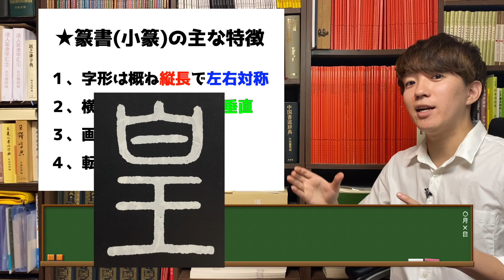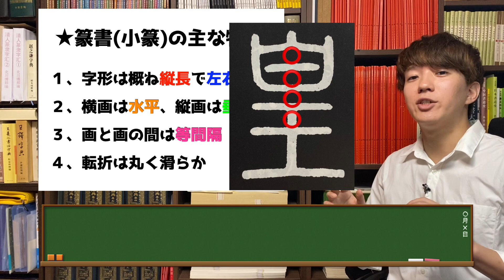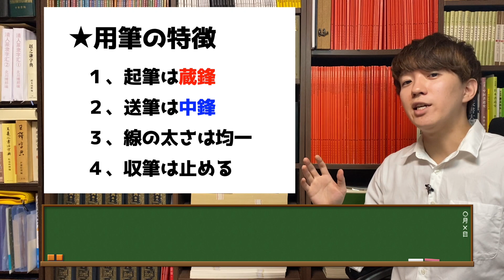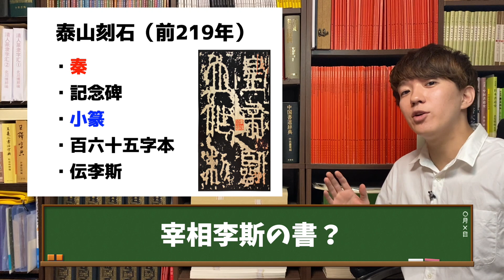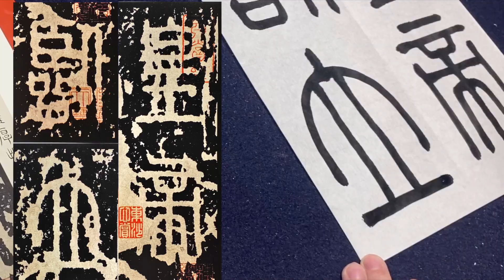【泰山刻石】秦代の小篆の祖【探せ！】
初めての篆書ということで泰山刻石を扱いました。
過去一番に臨書が大変で、泣きそうになりながら書きました。